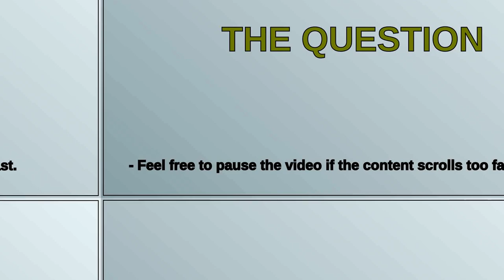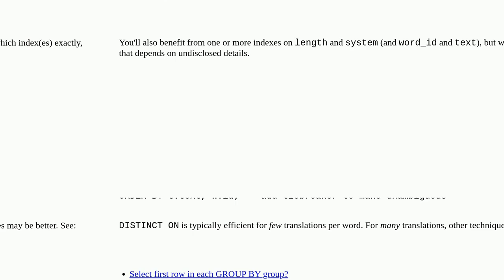How to sort by joined table property in PostgreSQL?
A special thanks goes out to the community

  postgresql sorting